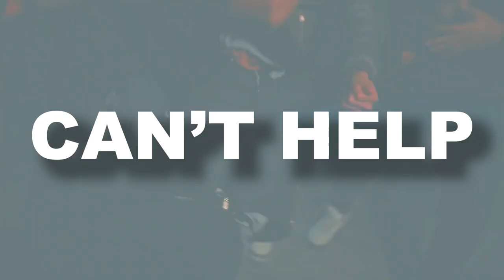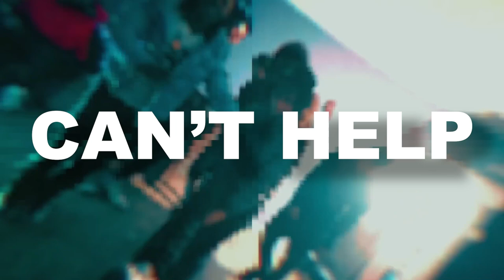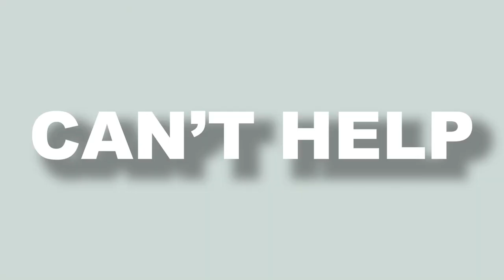[FREE] Kay Flock x Sha Ek x NY Drill Sample Type Beat - "Can't Help"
Kay Flock x Sha Ek x NY Drill Sample Type Beat - "Can't Help" | NY Drill Type Beat  (prod. Gxbriel x DamD)